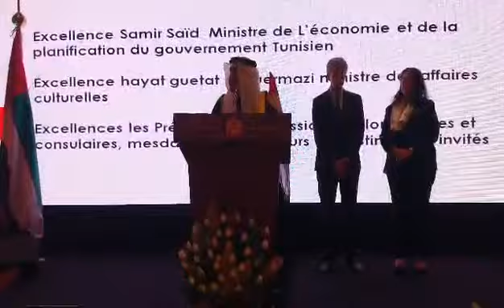Son Excellence l’ambassadeur des Emirats arabes unis à Tunis, Rached Mohamed Jomâa Mansouri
51e anniversaire de la fondation des Emirats arabes unis.